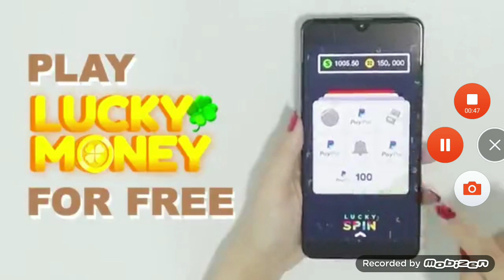Fun other games